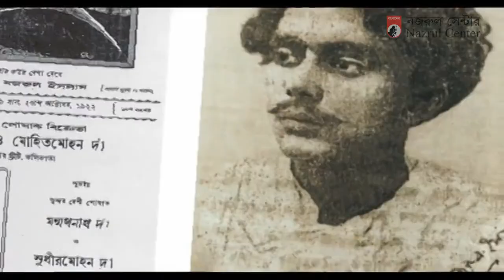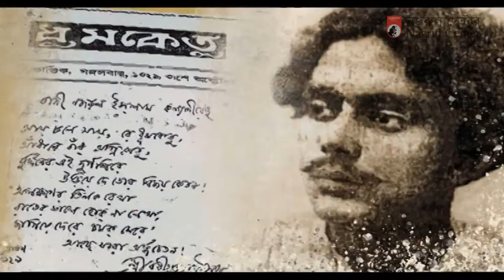Trailer - Docufilm 'Biography of Nazrul' | ট্রেইলার - ডকুফিল্ম 'বায়োগ্রাফি অব নজরুল'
The trailer of the documentary 'Biography of Nazrul'
A full-length documentary 'Biography of Nazrul' on the life of Bangladesh's National Poet Kazi Nazrul Islam, directed by Ferdous Khan
It's Produced by Al Amin Khan on behalf of Nazrul Center